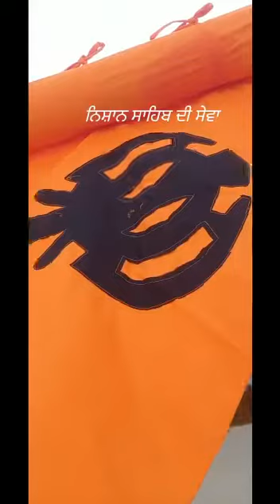BABA BUDHA SAHIB JI # GURDWARA BAZPUR# JALANDHAR # RAMDAS